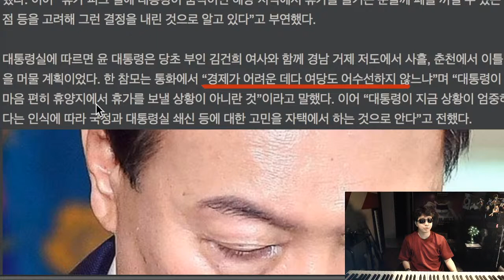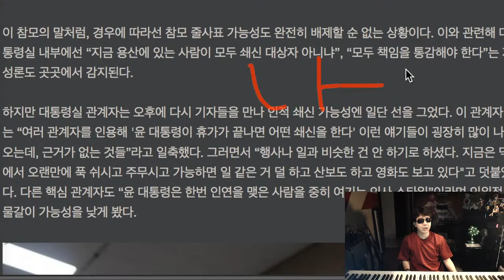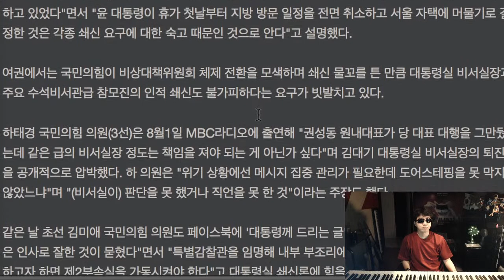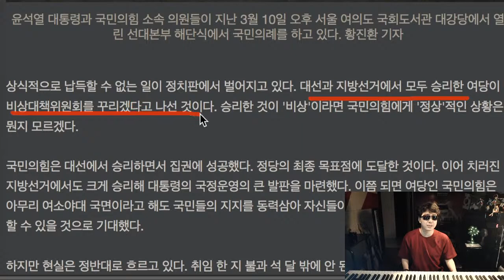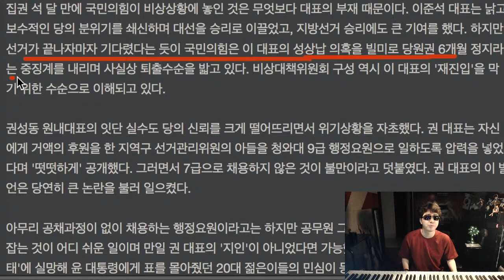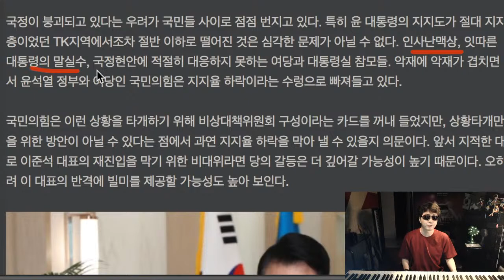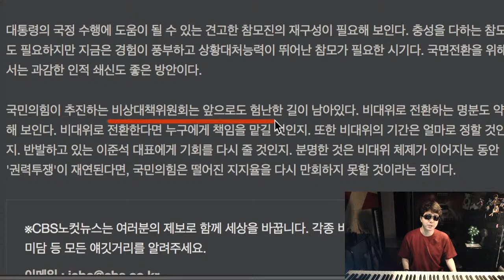[8.2 BBTV] 선거에 모두 이기고도 ‘비상’인 여당 * 책임 안지는 대통령실, 뻔뻔한 버티기? * 사의 뉴스에 대통령실 ‘사실 아니다’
尹대통령 지지율​30% 15%p↓ 부정68% 17%p↑ ‘민주47%-국힘34%’

맞을 수록 크는 이준석?…차기 대선 주자 적합도에서 상승세

野가 때려 키우는 ‘한동훈’, 與가 때려 키우는 ‘이준석’ 아이러니

경찰, 이준석 연루 의료법·병역법 수사 '증거불충분' 종결

조수진 최고위원 사표 수리…배현진·윤영석 사퇴 처리는 아직

이준석, 위장 사퇴 논란 배현진 비판…”반지의 제왕에도 언데드가 나온다”

국힘 ‘이준석 퇴로 차단’ 비대위 돌입… “비대위원장 임명 권한 권성동에게”

與, 비대위 뜻 모았지만…이준석 복귀 전제 여부 ‘미지수’

비대위 `키맨` 서병수 “이준석 복귀는 무리…자동으로 제명”

서병수 국힘 전국위원회 의장 “오는 12일까지는 비대위 출범 마무리”

尹 휴가 뒤 인적쇄신 없다”지만…여당은 이 두사람 지목했다

대통령실 김대기 비서실장 지난주 사의 표했다…尹은 일단 반려

대통령실 ‘김대기 비서실장·일부 수석 사의 표명’ 보도에 “사실 아니다”

대통령실 “국민의힘 조속히 정상화되길 바란다”

박형수 “비대위 전환, 이준석 축출로 보여질까 우려”

홍준표 “왜 자꾸 꼼수로 돌파 하려고 하는지 참 안타까워…그렇게 해서 대통령의 지지율이 회복 되겠는가”

법적 대응이냐, 장기전이냐···이준석의 선택은?

尹 ‘1회 대량실점’… ‘보수·중도 동맹’ 복원해야 국정 동력 회복

대통령 관저 12억 공사, 코바나컨텐츠 후원업체가 수의계약 의혹

대통령 관저 공사, 조달청엔 ‘세종시’로 표기…대통령실 “단순 착오”

대통령실 용산청사 설계·감리도 김건희 여사 후원업체가 맡았다

대통령실, ‘관저 공사’ 의혹 업체에 “코바나 후원 사실 없어”

건진법사, 김건희 관계 과시하며 민원 청탁”

대통령실, 무속인 민원 청탁 받은 고위공직자 조사 착수

지인 비리 땐 尹 국정동력 상실’ 위기감… 내부기강 다잡기

중앙, 대통령 낮은 지지율에 “정의로운 윤석열에 대한 실망감 때문”

대통령실 명칭공모도 국민제안 선정도 ‘없던 일로’…신뢰하락 자초

없던 일’ 된 대통령실 국민제안, ‘어뷰징’만의 문제였을까

대통령실 “윤 대통령, ‘취학연령 하향 공론화’ 교육부에 지시”

앗 뜨거’ 움츠린 대통령실 “초등 학제개편, 공식화 아닌 하나의 예”